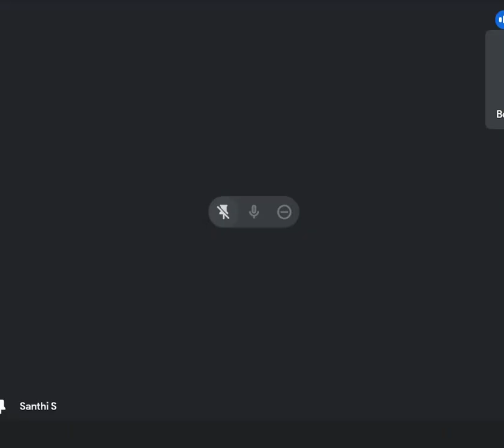நூல் வாசிப்பு முற்றம் – 97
நூல் கருத்துரை :  திருமதி. சித்ரகலா ராஜ்குமார் M.A அவர்கள்
இல்லத்தரசி,
சிவகாசி

நூல் : உடையார் - பாலகுமாரன்

இளநிலைத் தமிழ்த்துறை

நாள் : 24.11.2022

ANJAC